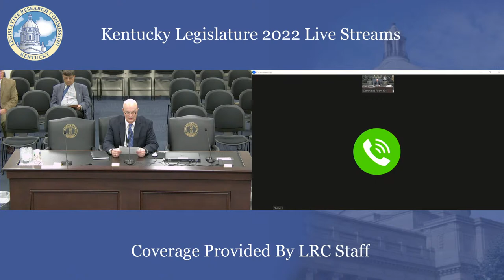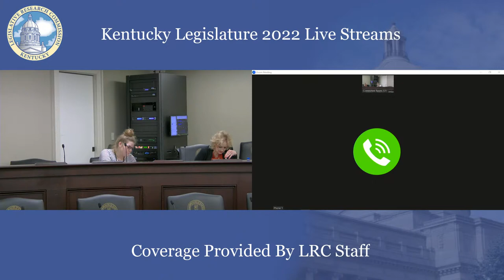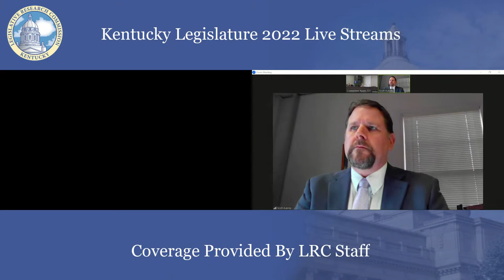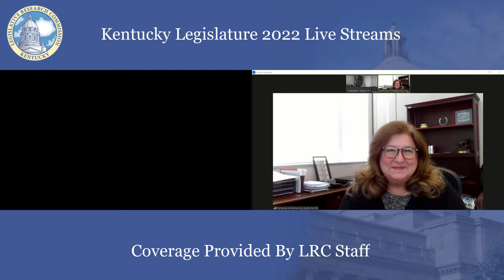Capital Projects and Bond Oversight Committee (12-15-22)